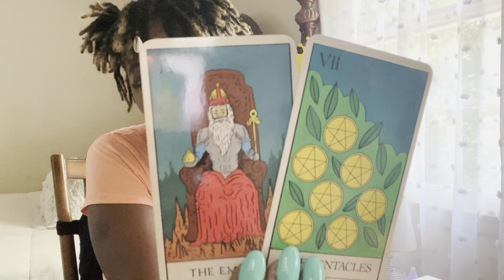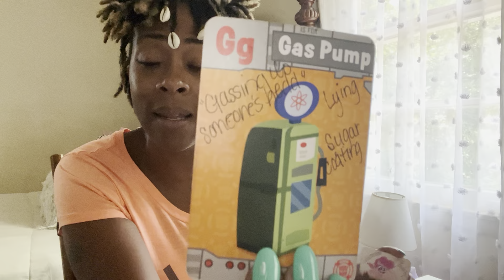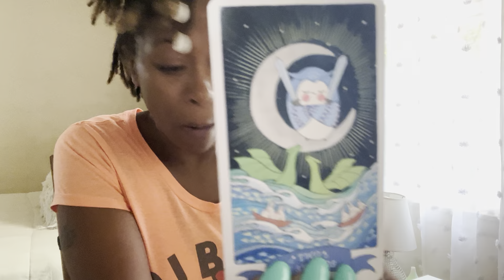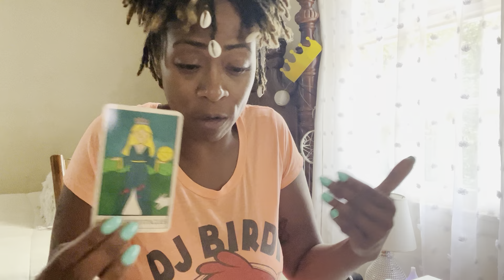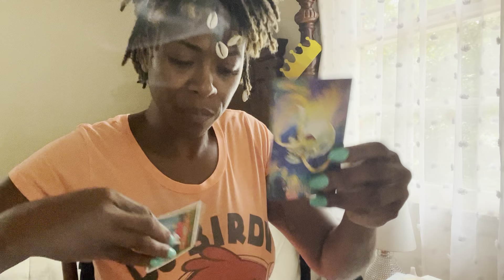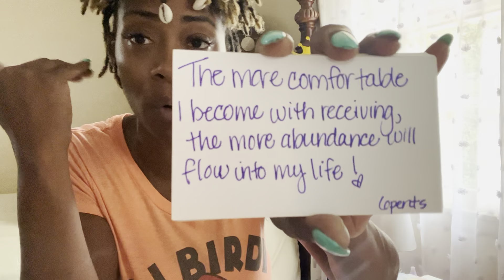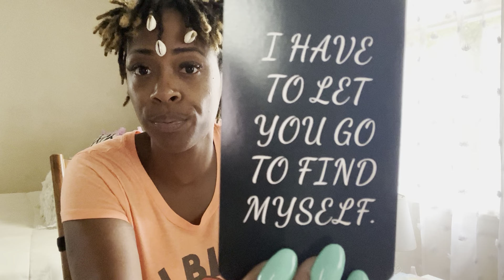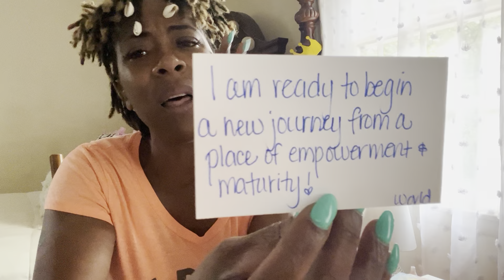Pisces♓️Love❤️YOU DESERVE WHAT YOU DESIRE! 🫶🏽❤️‍🔥👩🏽‍❤️‍👨🏽 PERIODT‼️ No more settling🚫🙅🏽‍♀️